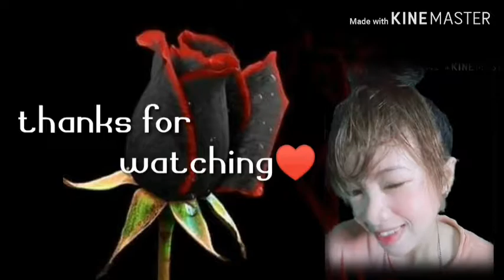FUNNY VIDEO COMPILATION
more fun guisss

"LONELINESS CAN MAKE YOU UGLY"
hahahaha